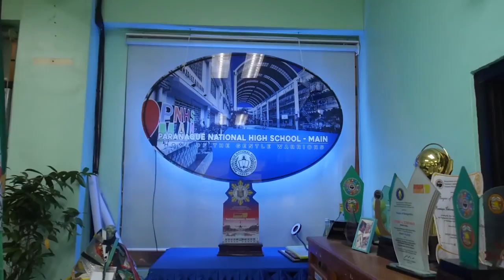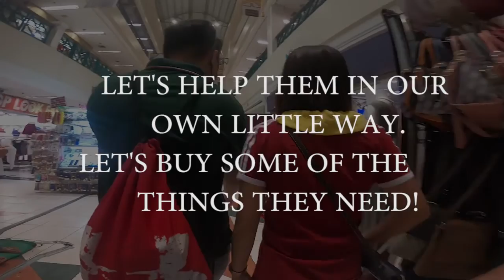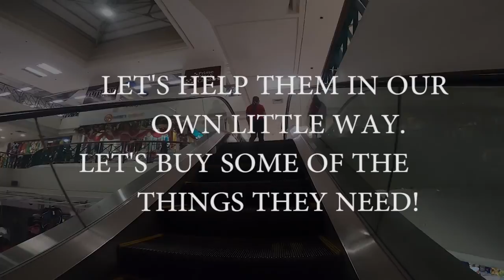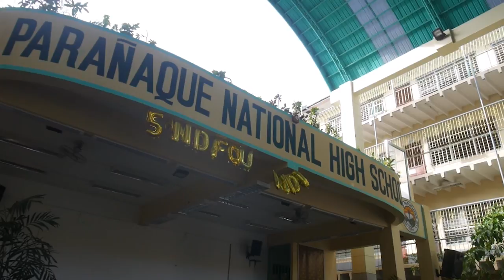Sacrifices Teachers Make During Pandemic PNHS Main - Random Kindness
A video about the struggles and  efforts of Parañaque National High School-Main to prepare the students and teachers and to give the best education despite the pandemic.

Random Kindness offered the much needed materials these teachers need to continue to provide modules for online classes.